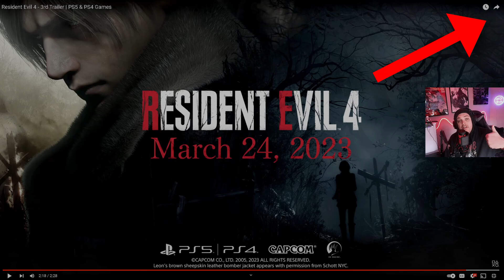Resident Evil 4 ReMake State Of Play Trailer #3 - REACTION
UNCONTAINABLE EXCITEMENT FOR THIS NEW TITLE!

where I go LIVE 4 times a week!